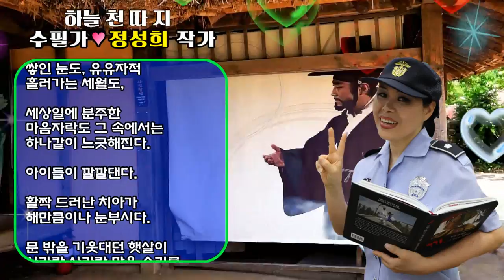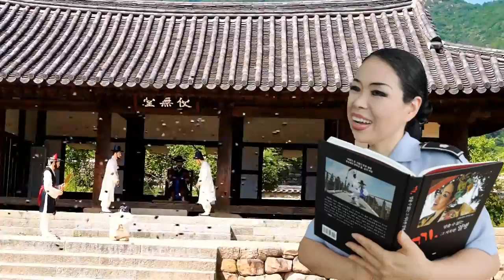하늘 천 따지 /"글"수필가 정성희/촬영,편집, 영상김감독